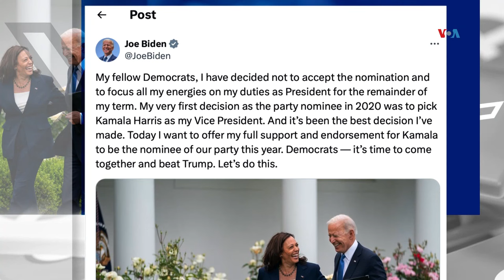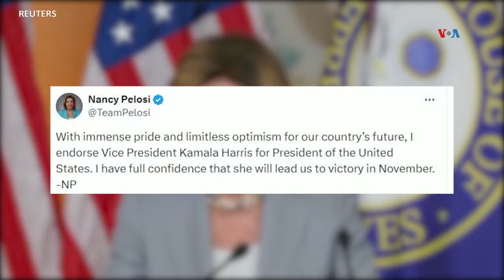Kamala Harris suma apoyos para alcanzar la nominación del Partido Demócrata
La vicepresidenta Kamala Harris habló en acto público este lunes, horas después de recibir el apoyo del presidente Joe Biden y otros líderes para ser la candidata por el Partido Demócrata. Celia Mendoza, corresponsal de Voz de América en la Casa Blanca, nos trae el reporte.